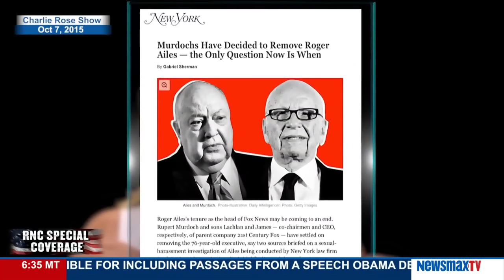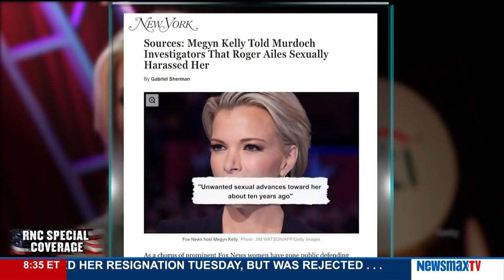RNC Special Coverage | Paul Nehlen discusses Megyn Kelly and Paul Ryan